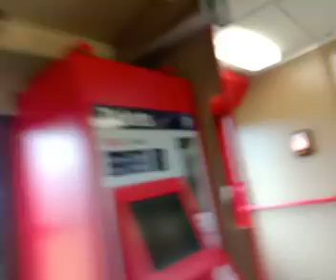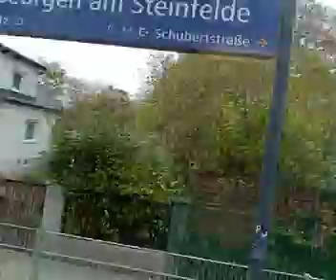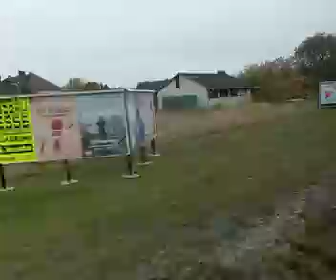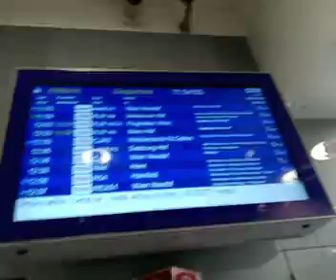Leobersdorferbahn zwischen 11:20 und 11:55 am 29.10.2023